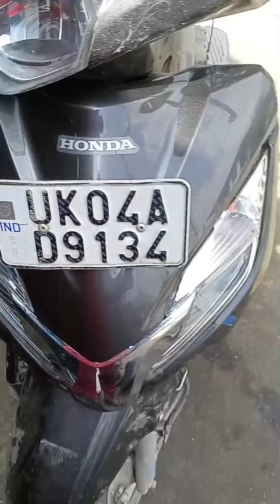Activa 125 bs6 accidental new parts#bikeservicing repairing ikram khan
Activa 125 bs6 new parts change